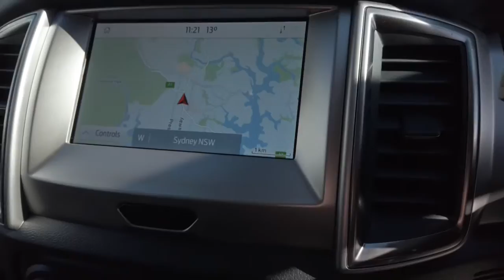2022 Ford Everest Ryde, Sydney, New South Wales, Top Ryde, Australia 64242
Used 2022 Ford Everest available in Ryde, New South Wales at North Shore Mitsubishi.

Huntermotive
603 Victoria Road